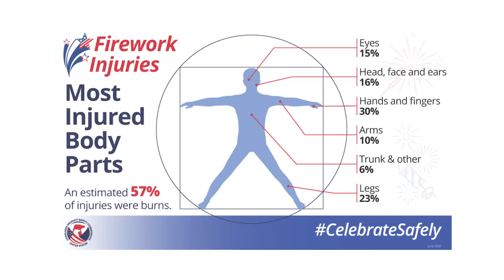A message from Mayor Barney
Queen Creek Mayor Gail Barney asks that we are all QC neighborly this 4th of July weekend.